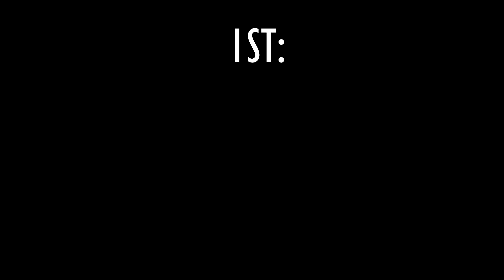How 2 Garen in 1 minite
song:
Hollywood Grips (Death Grips × Hotline Miami 2)